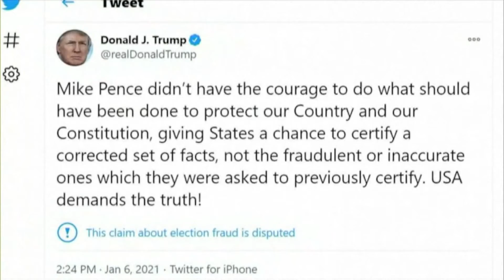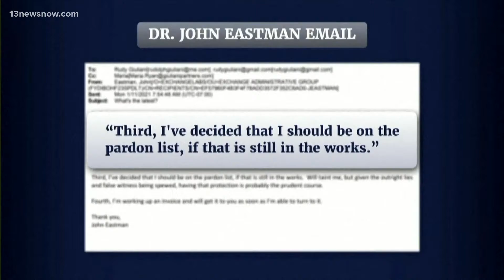January 6th Committee holds third day of hearings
Thursday's proceedings from the House Select Committee's third public hearing on the deadly January 6th insurrection focused on former President Donald Trump's efforts to pressure his  vice president, Mike Pence, to block the certification of the 2020 election. ABC's Jay O'Brien reports from Washington.